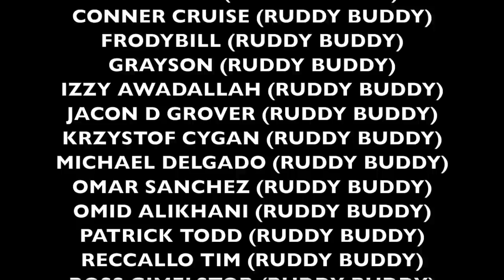BROKE OUT OF THE HOSPITAL!